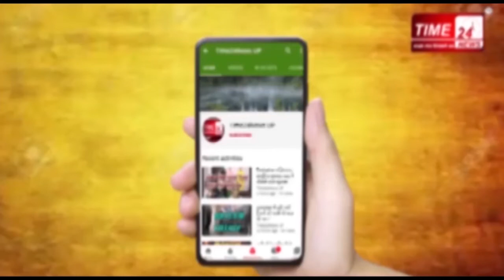पहले प्रेम विवाह की किया फिर हत्या, और फिर शव को भी लगा दी आग, देखिये पुलिस ने कैसे किया पर्दाफ़ाश !